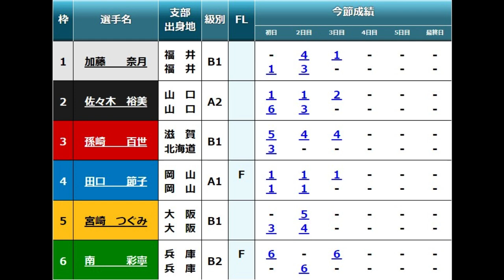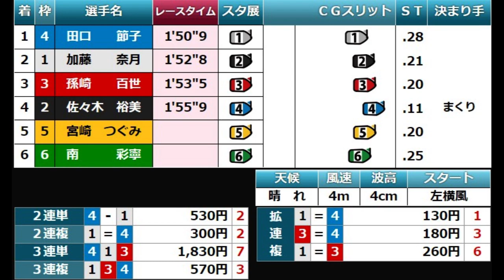【徳山競艇】誰か止められるか?ここ勝てば無傷の6連勝④田口節子、大注目のカド戦！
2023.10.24徳山競艇3日目10R
①加藤奈月②佐々木裕美③孫崎百世④田口節子⑤宮崎つぐみ⑥南彩寧